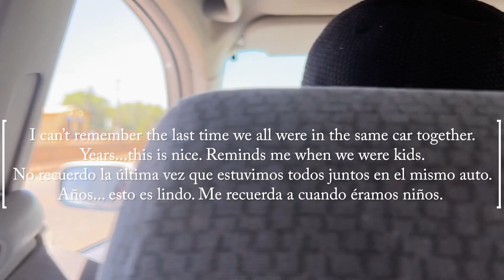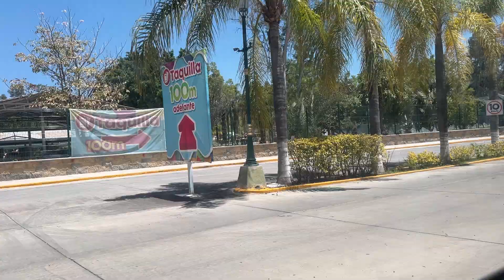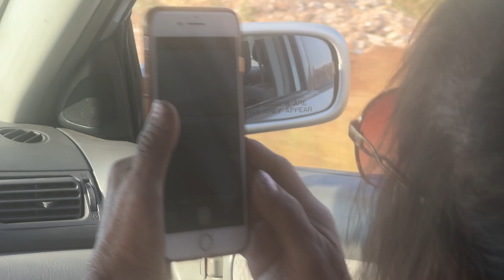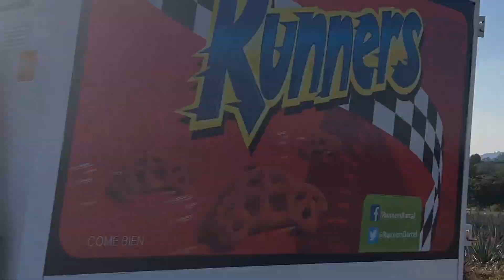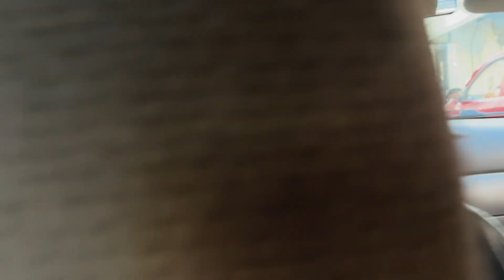Hernandez Vacation Part 1 Vamos Acuático Santa Rita Park Jalisco, Mexico with @kaweenie_ Pa y Ma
⭐ Sigue las reseñas de Google sobre (Ellastrations) Mariella Hernandez ⭐

⭐ Follow Google reviews on (Ellastrations) Mariella Hernandez ⭐